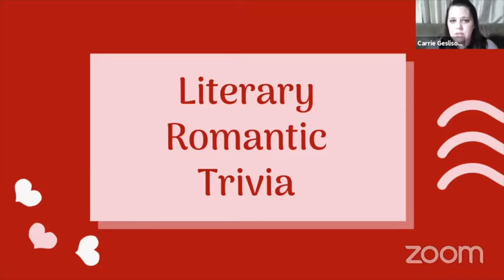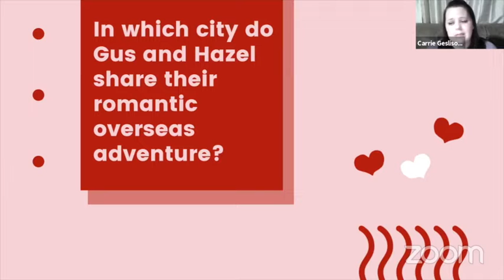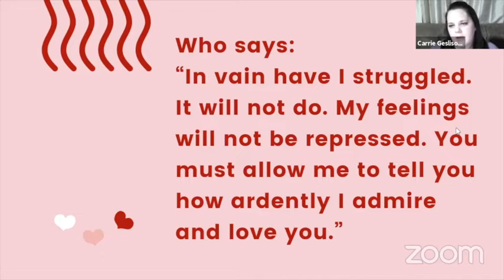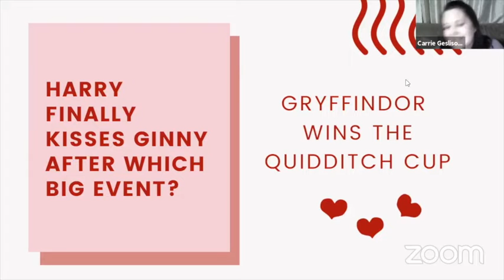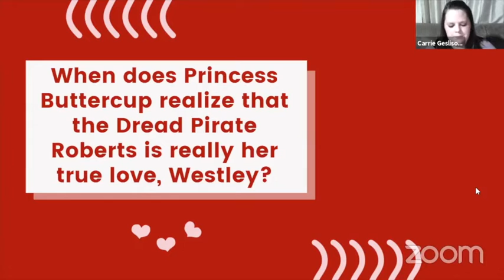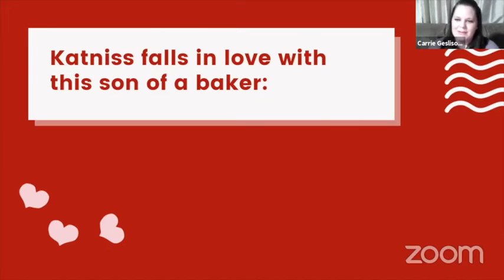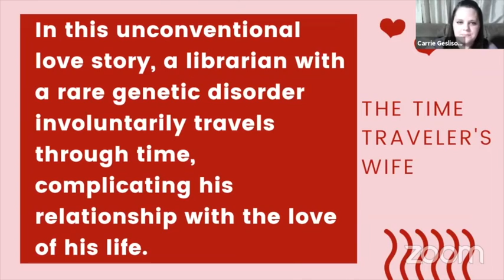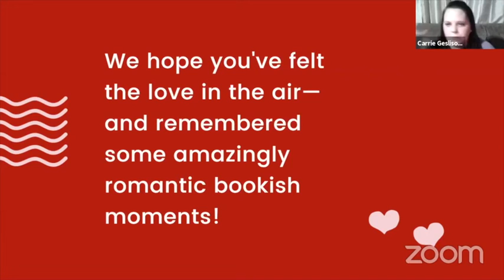Literary Romantic Trivia in Celebration of Love Month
Test your knowledge of some favorite romantic moments throughout literature!